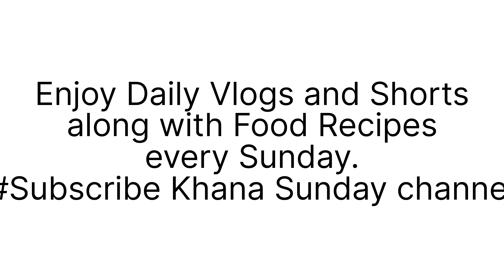गोभी और सोयाबीन से वेज कबाब बनाएं और नॉन वेज भूल जाएं |Veg Kebab Recipe |Veg Kebab Without Tandoor